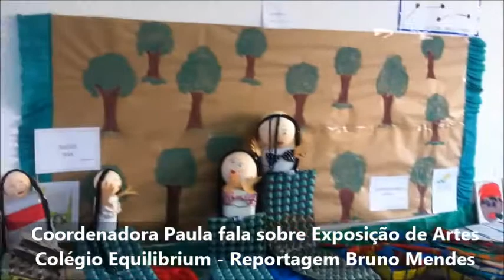Colégio Equilibrium Exposição de Artes - Folclore 31082017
O Colégio Equilibrium de Bragança Paulista realizou no mês de agosto uma super Exposição de Artes com seus alunos, a exposição foi baseada no Folclore brasileiro com muitas lendas, cantigas e personagens regionais. O folclore é uma festa que une todas as tradições, crenças e lendas de um país. Ele é comemorado no dia 22 de Agosto. Ele foi criado no ano de 1965. Acompanhe esse vídeo que produzimos para não deixar a nossa tradição acabar!!! Reportagem: Bruno Mendes